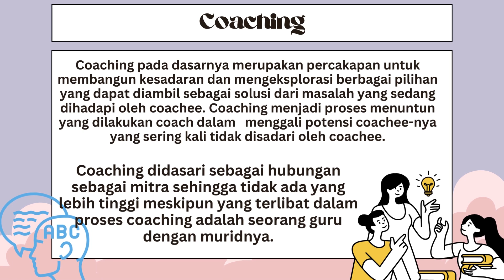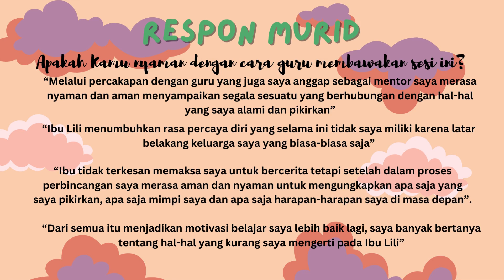Aksi Nyata PMM Fasilitator Pembelajaran Coaching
Aksi Nyata Topik Fasilitator Pembelajaran Coaching dibuat dengan menggunakan Canva Pendidikan dan telah lolos validasi